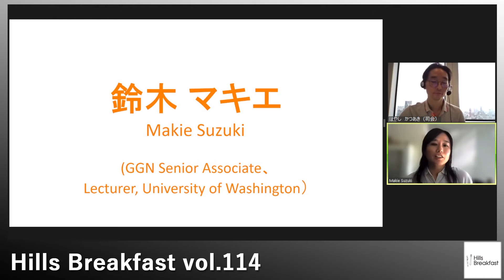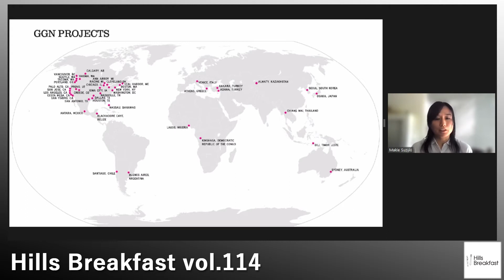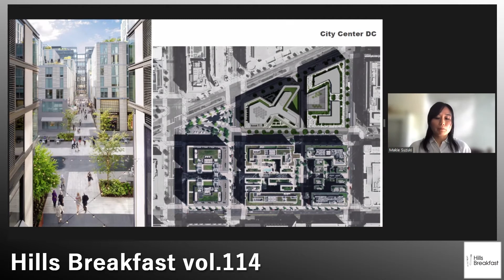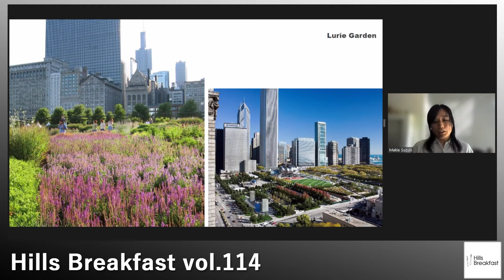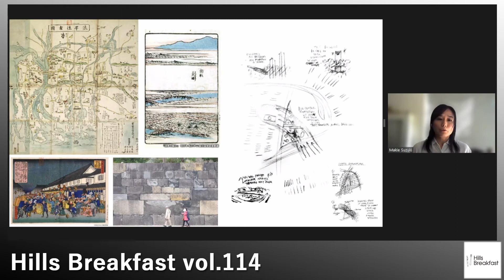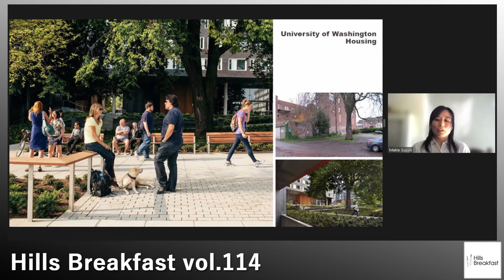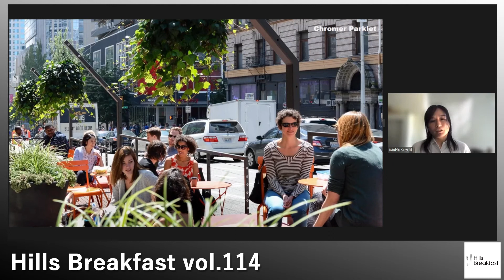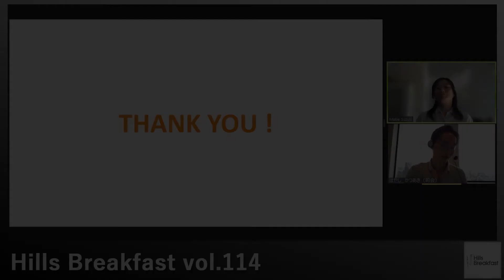Hills Breakfast vol.114 鈴木 マキエ（GGN Senior Associate、Lecturer, University of Washington）【2021.06.24】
■スピーカー④　鈴木 マキエ  /  Makie Suzuki
GGN Senior Associate、Lecturer, University of Washington
シアトルを拠点に活動するランドスケープ・アーキテクト。ワシントン大学で修士を取得後、サンフランシスコやボストンの設計事務所、バージニア大学建築学部講師などを経て2012年にGGN入社。世界各国のプロジェクトに携わる。現在は大阪のうめきた２期地区開発事業も担当中。